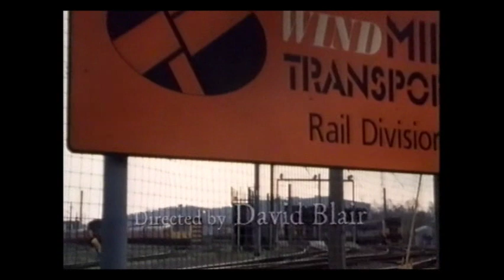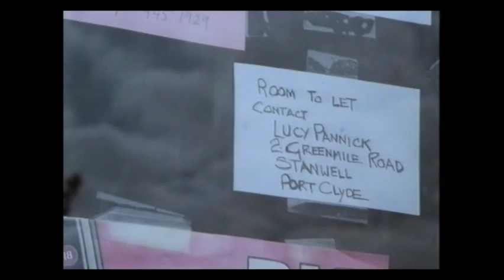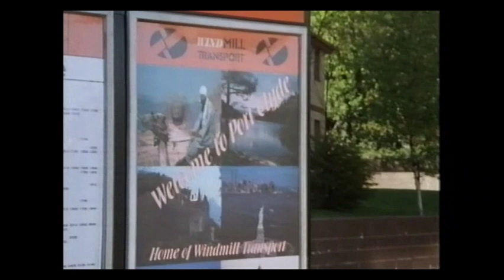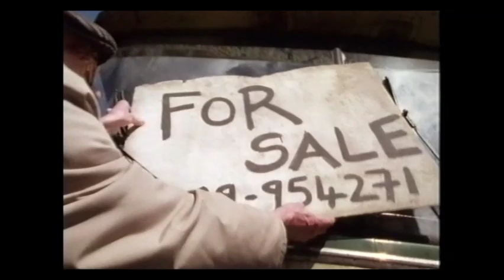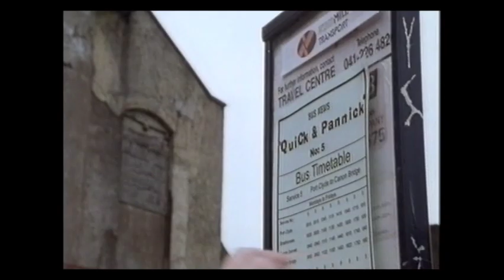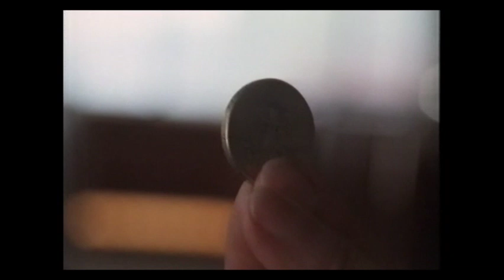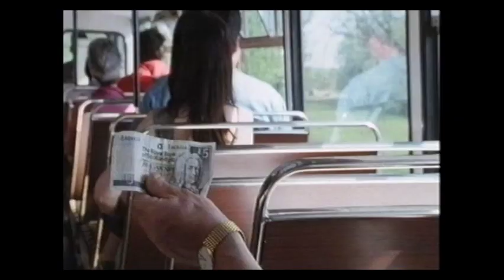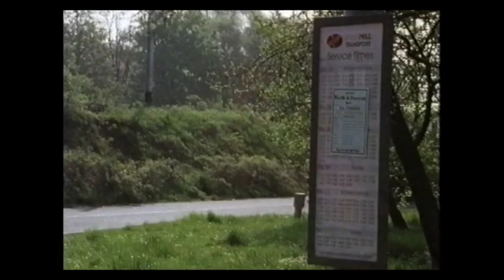Colin Firth/Donovan Quick (2000)/Part 1/PG 18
Colin Firth plays a mysterious stranger, haunted by painful memories, His character suffers a nervous breakdown, ending up in Scotland, where he becomes the 'guardian angel' of a dysfunctional family (a disabled young man, his sister and their Grandmother) and becomes a Don Quixote fighting a corporation. Very original, interesting and emotional film, with great performances. Part 1